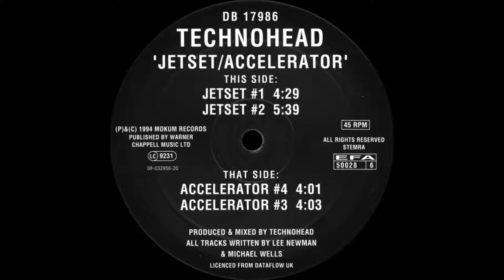Technohead - Accelerator #4 (Original Mix)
Technohead & Jetset / Accelerator
Label: © Mokum Records/ Catalog-Nr: MOK 28
Genre: Gabber / Hardcore / Techno
Release Date: 1994